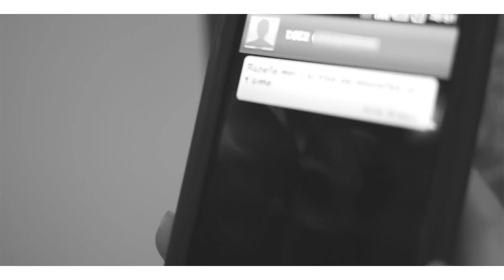Diez - Juste te ressentir [CLIP OFFICIEL] REMIX Nelly "just a dream" 2011 MusiK Lover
Diez - Juste te ressentir [CLIP OFFICIEL] Remix Nelly "just a dream" 2011
Musik Lover
Realisation :
B&B Prod.